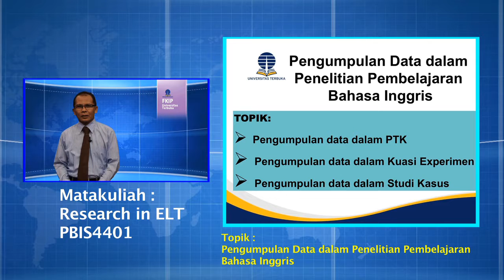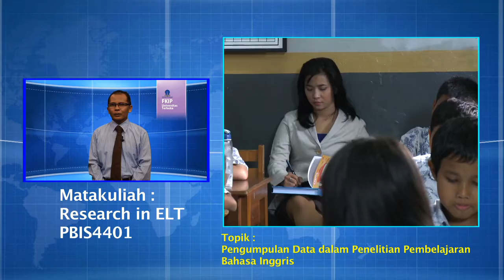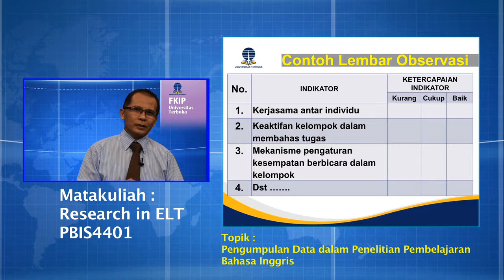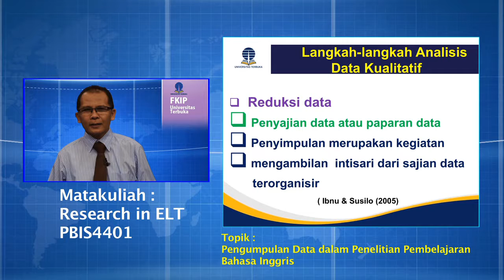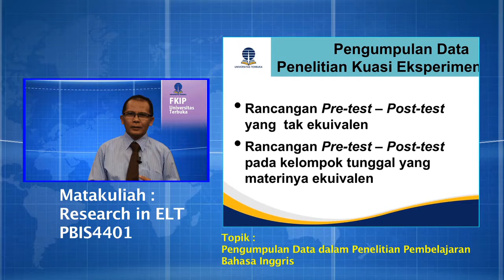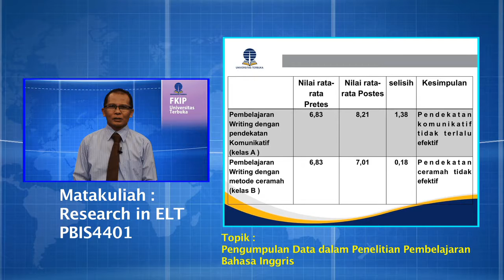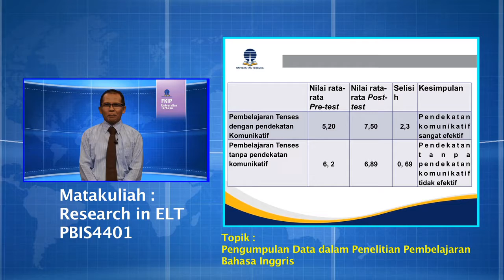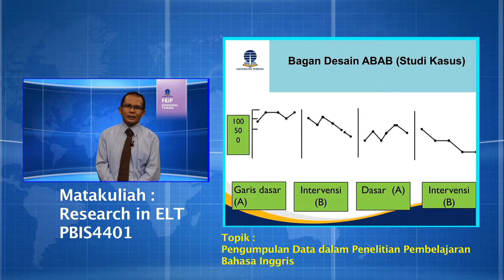PBIS4401 Research in ELT - Pengumpulan Data dalam Penelitian Pembelajaran Bahasa Inggris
Pengumpulan Data dalam Penelitian Pembelajaran Bahasa Inggris
PBIS4401 Research in ELT